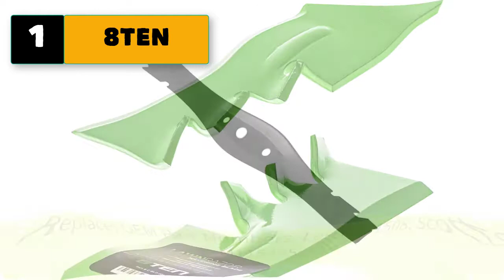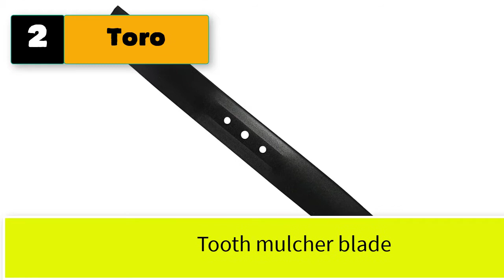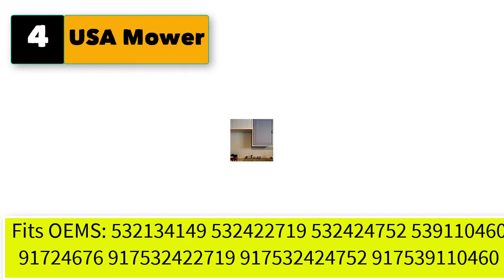Best Mulching Blades For Zero Turn Mowers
Best 5 mulching blades for zero turn mowers

1. 8TEN LawnRAZOR Mulching Blade for John Deere 48 inch Deck Scotts 325 F510 GT242 GX345 M113517 M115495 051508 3 Pack

2. Toro 22" Recycler Mower Replacement Blade 59534P Display pack contains 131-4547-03 (Genuine).

3. MaxPower 561739B 2-Blade Set for 46" Cut Craftsman, Husqvarna, Poulan Replaces 405380, 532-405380, PP21011,Black

4. USA Mower Blades AYP340BP Mulching Blade Fits AYP Craftsman Husqvarna 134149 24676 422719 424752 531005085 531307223 Length 21 in. Width 2 1/4 in. Thickness .134 in. Center Hole 5 PT ST 42 in. Deck

5.Honda 08720-VH7-000 Mulching Blade Set